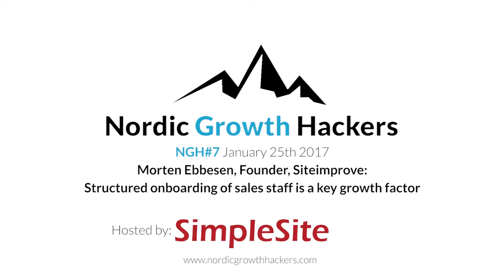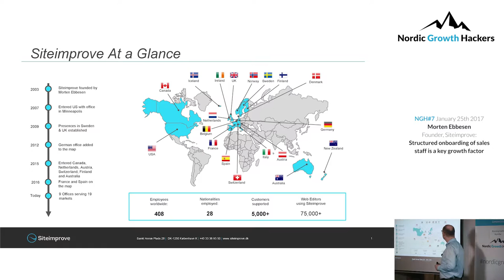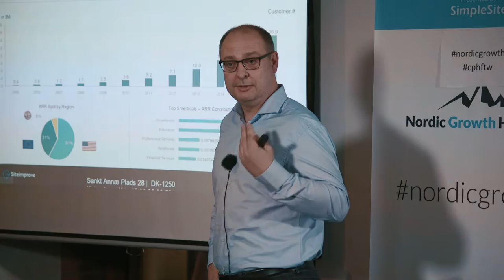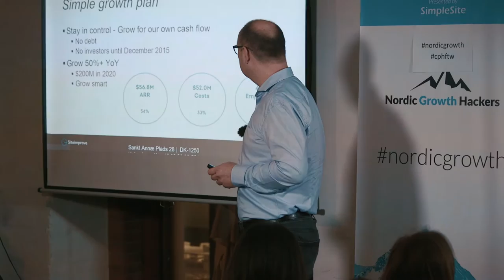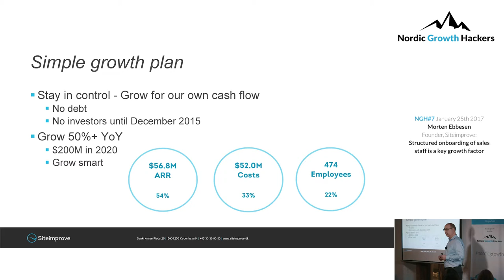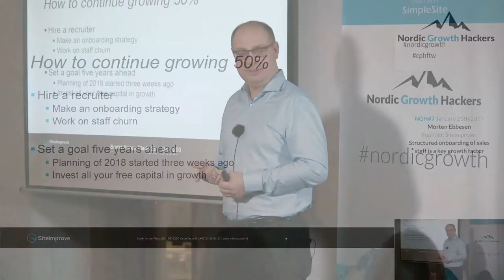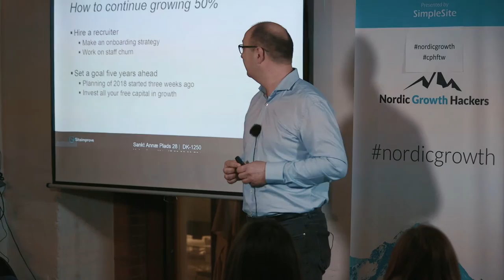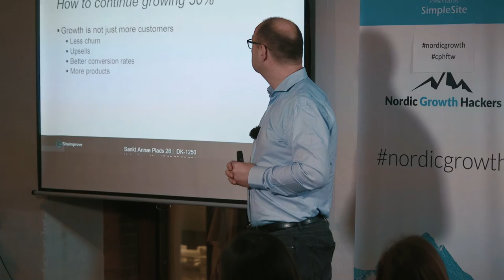NGH#7 – Morten Ebbesen, Founder, Siteimprove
Onboarding can be a strong growth hack!